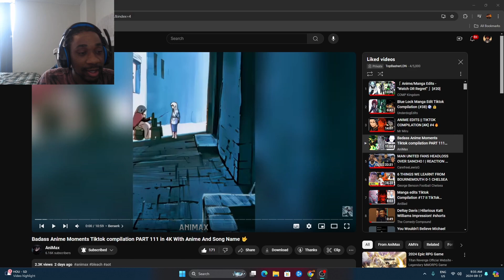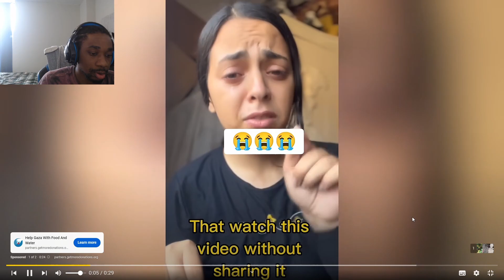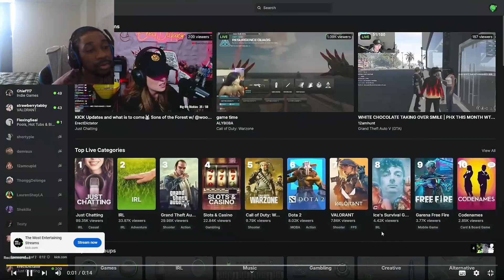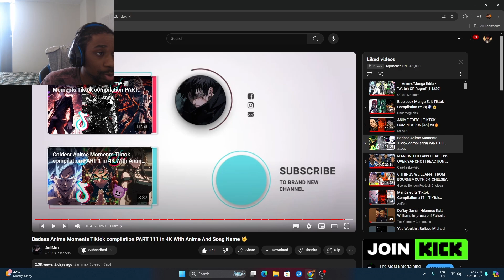Badass Anime Moments Tiktok compilation PART 111 in 4K With Anime And Song Name 🤟REACTION!!!